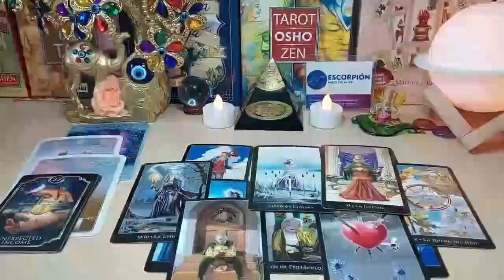AQUARIUS 💗 YOU'RE NOT EXPECTING THIS ARROGANT PERSON TO CHASE YOU & NEW BEGINNING!🥂AUGUST 2024 TAROT